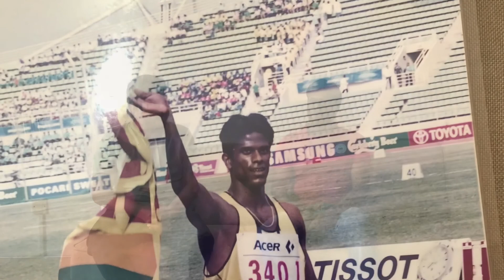ලංකාවේ බ්හිවුනු පිරිසිදුම මලල ක්‍රීඩාකයා - Sugath Thilakarathne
Personalities with Vimukthi- episode 3
(Part 2)- Sugath Thilakarathne

Sugath is one of the cleanest athlete ever, he was inducted to the elite athletes club because of this. He is the first and the only Sri Lankan athlete to receive this